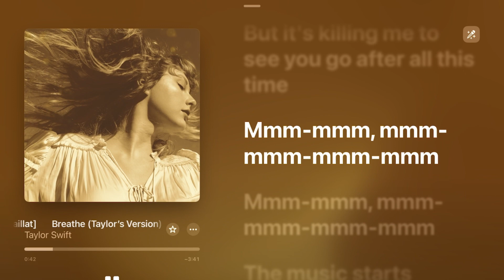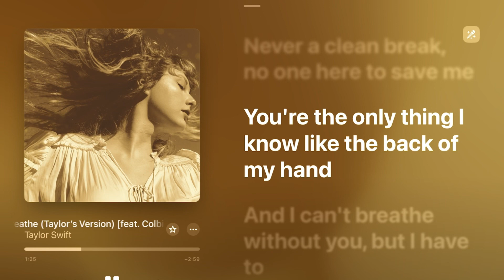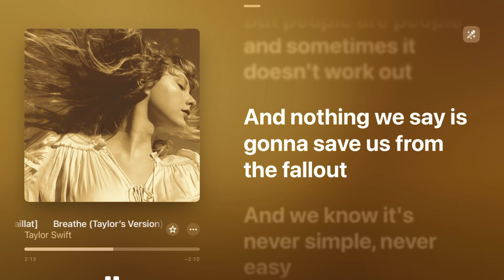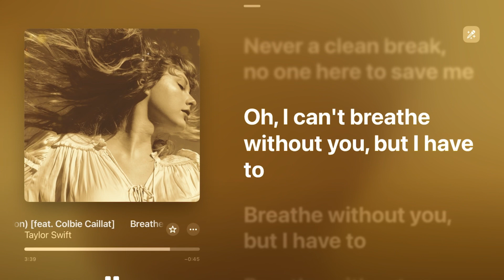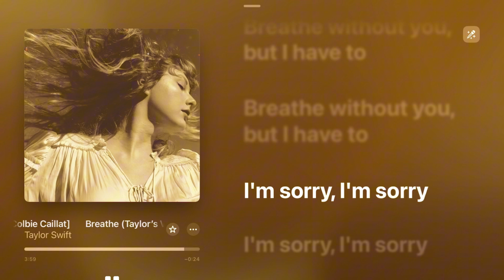Breathe (Taylor’s Version) [Karaoke Version] — Taylor Swift, Colbie Caillat